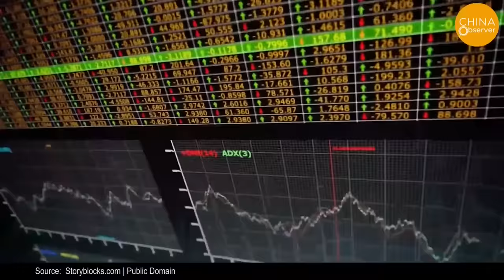A Table Full of Food Gone in a Second, the Chinese Grab Everything! Is It Poverty Fear?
In rural China, a typical scene unfolds at a large feast. As soon as a dish is served, it quickly disappears, snatched up by eager diners, leaving those with slower hands waiting for the next course to try their luck.
Originally intended as a pleasant gathering for friends and family to chat and dine, these feasts have taken on a different flavor in modern China. They're no longer just happy social events but more like a competitive sport of food snatching, where every dish served is like the start of a culinary race. It's not just a meal; it's an all-you-can-grab buffet gone wild!